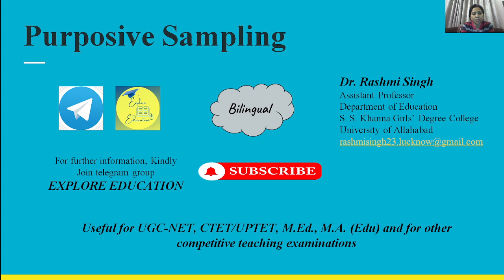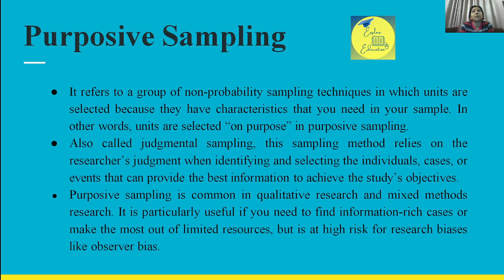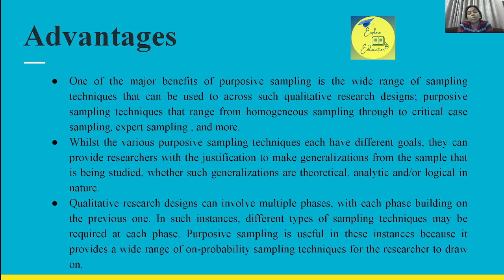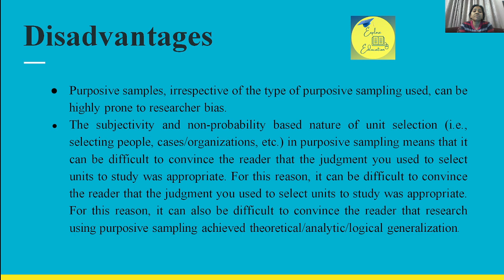Purposive Sampling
non-probability_sampling_techniques#logical_generalization